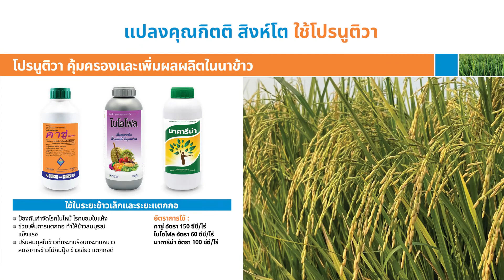รากยาว ข้าวเขียว แตกกอดี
ฟังความประทับใจจากคุณกิตติ สิงห์โต เกษตรกรผู้ปลูกข้าวในจังหวัดสุพรรณบุรี เมื่อใช้ “มาคารีน่า” ผลิตภัณฑ์ใหม่ล่าสุดจากยูพีแอล เพื่อข้าวคุณภาพ รากยาว ข้าวเขียว แตกกอดี
📌 อัตราการใช้ : คาซู่ 150 ซีซีต่อไร่ + ไบโอโฟล 60 ซีซีต่อไร่ + มาคารีน่า 100 ซีซีต่อไร่ + ยูพี-โนวาและวัชรา 100 ซีซีต่อไร่
📌 อ่านรายละเอียดผลิตภัณฑ์เพิ่มเติมที่